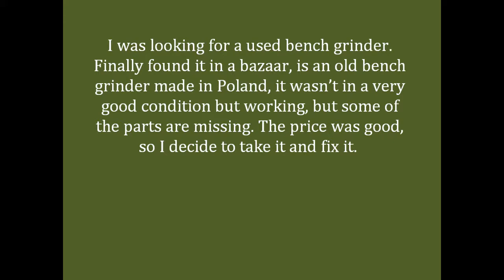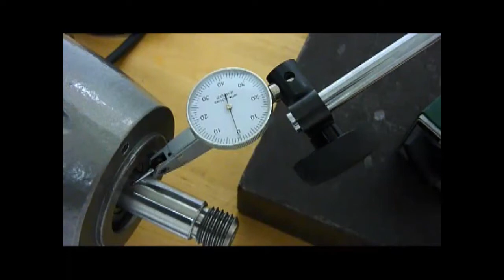Repairing a bench grinder part 1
I was looking for a used bench grinder. Finally found it in a bazaar, is an old bench grinder made in Poland. I decide to take it and fix it.